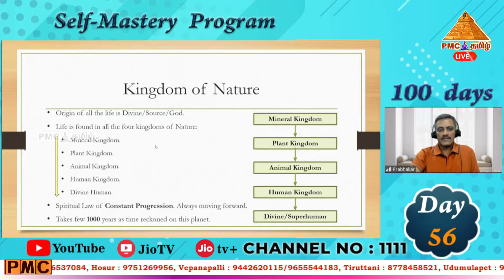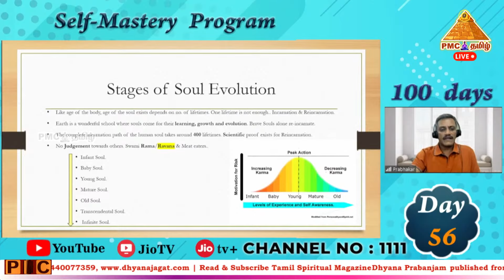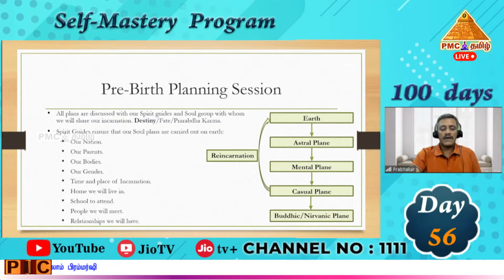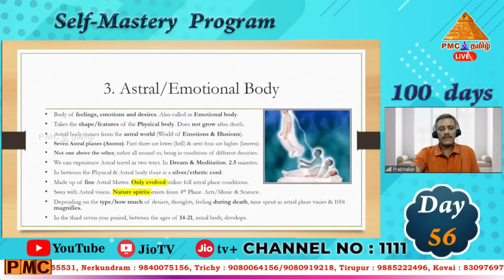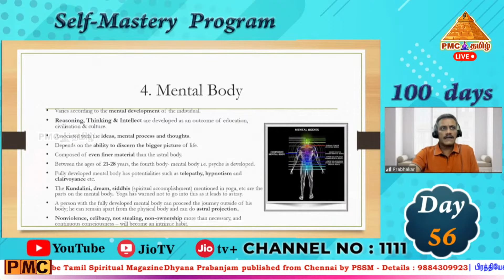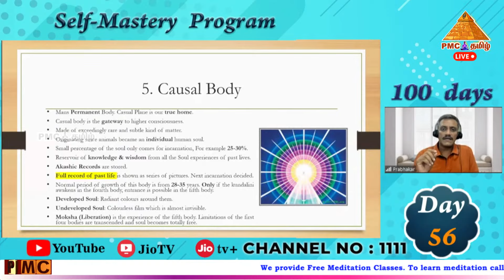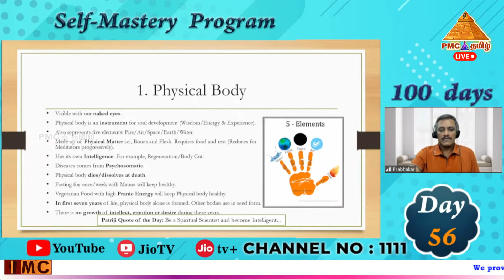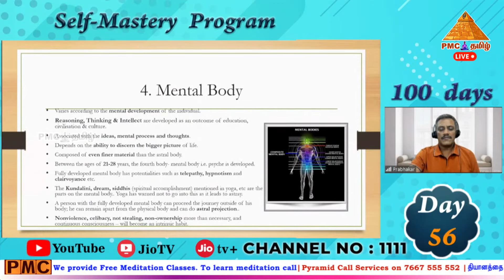Day-56 | Self Mastery Program by K. Prabhakar